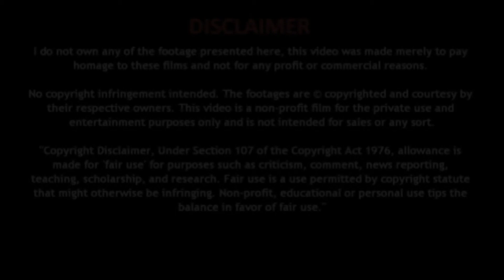ghutno ka kalapan hatane ke liye tips - Natural Home Remedy Gharelu Nuskhe